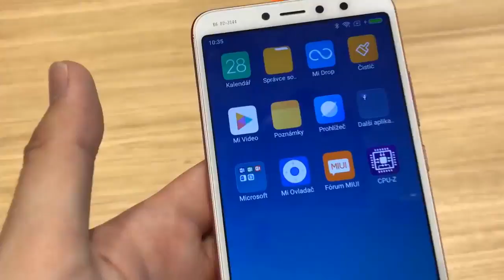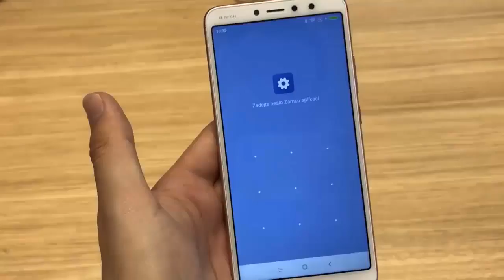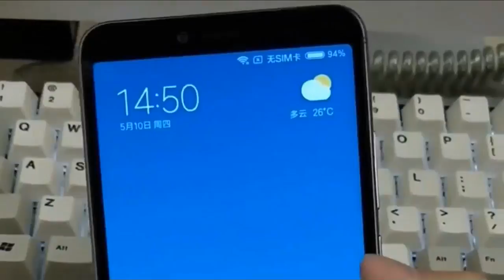Xiaomi Mi S2 Unboxing and Review In Hindi 2018._HD